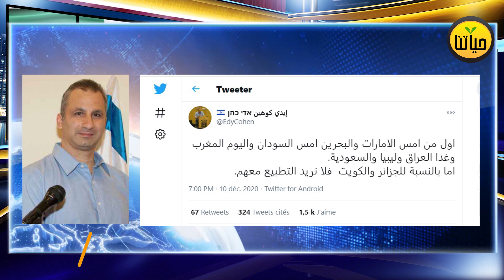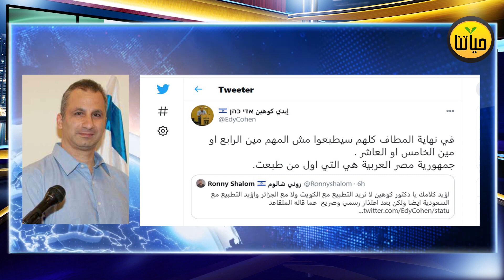لن تصدق ما قاله محلل إسرائيلي عن الجزائر بعد تطبيع المغرب مع إسرائيل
لن تصدق ما قاله ايدي كوهين محلل إسرائيلي عن الجزائر بعد تطبيع المغرب مع إسرائيل اتفاق التطبيع بين المغرب و اسرائيل و المغرب يطبع مع إسرائيل مقابل اعتراف واشنطن الصحراء الغربيّة أعلن الرئيس الامريكي دونالد ترامب،